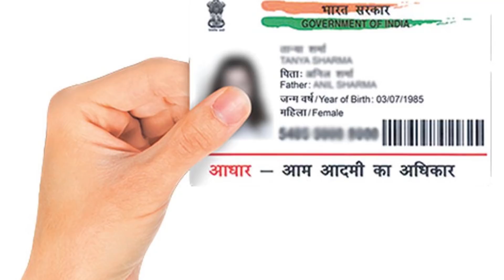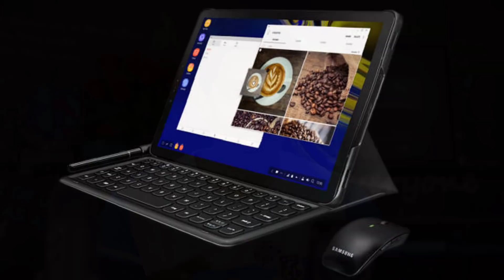Telugu Tech News 157: Adress Change in Aadhar, Whatsapp, Jio Gigafiber,samsung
telugu tech news technewsintelugu telugutech tuts

my laptop